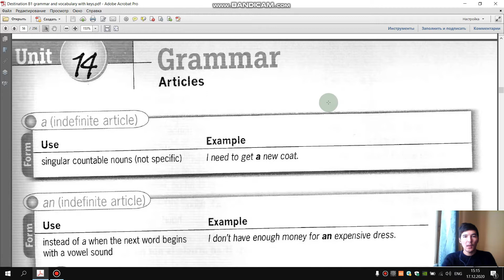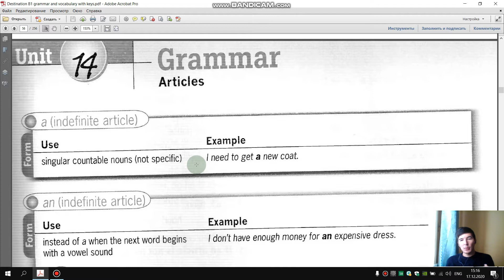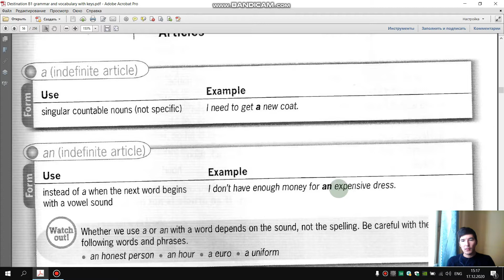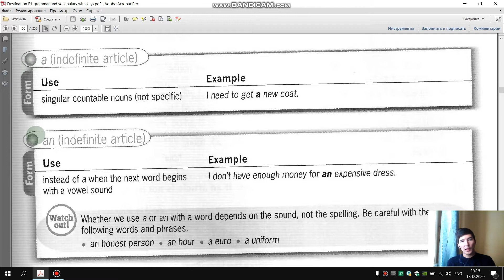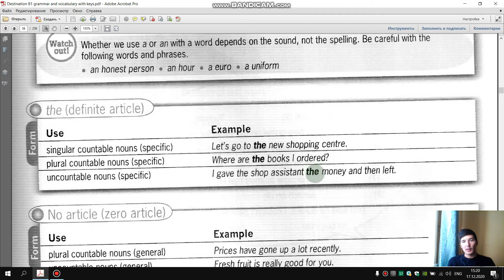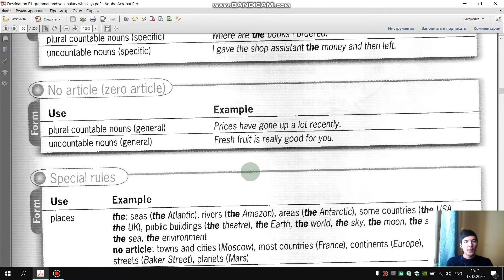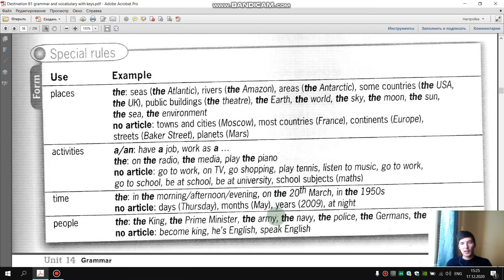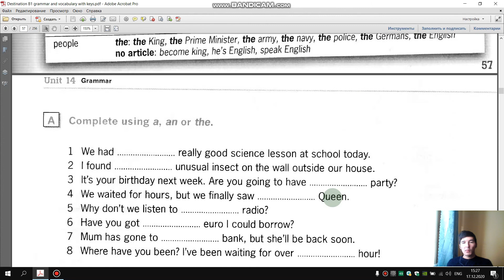INGLIZ TILI DESTINATION B1 10-DARS ! INGLIZ TILI 0 DAN, INGLIZ TILINI O'RGANISH